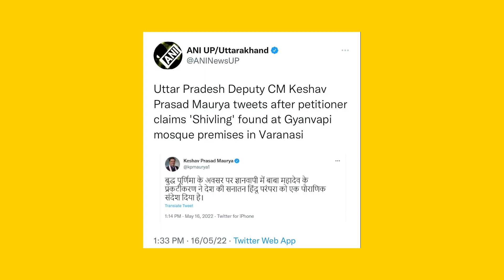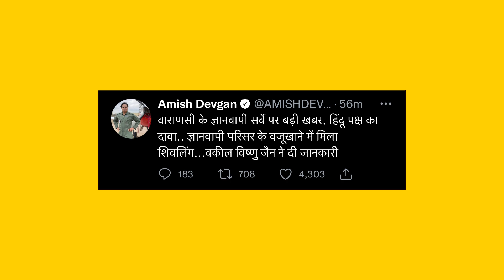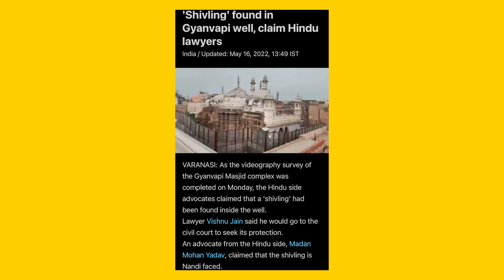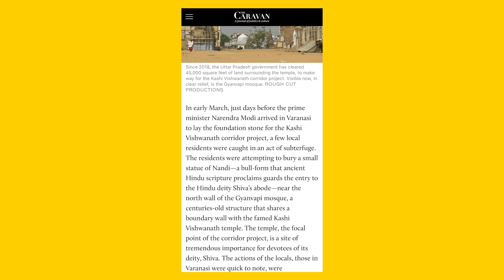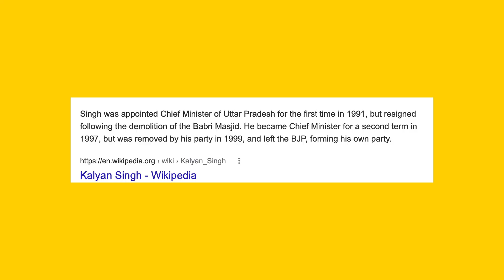ज्ञानवापी में शिव लिंग का पूरा सच, पकड़े गए भक्त